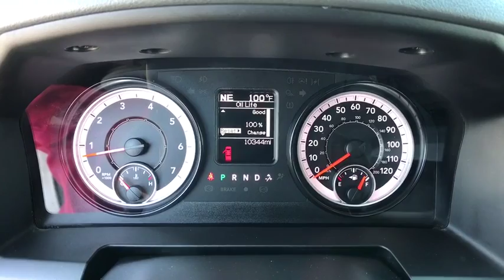2018 RAM 1500 Reno, Carson City, Northern Nevada, Sacramento, Elko, NV JS202589C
BRIGHT SILVER USED 2018 RAM 1500 available in Reno, Nevada at Lithia Chrysler Jeep of Reno. Servicing the Carson City, Northern Nevada, Sacramento, Elko, NV area.
2018 RAM 1500 4X4 CREW CAB 5'7 BOX - Stock#: JS202589C - VIN#: 1C6RR7LT6JS202589

CARFAX 1-Owner, GREAT MILES 10,315! JUST REPRICED FROM $33,980, PRICED TO MOVE $3,200 below Kelley Blue Book! Satellite Radio, Back-Up Camera, Bluetooth, iPod/MP3 Input, ENGINE: 5.7L V8 HEMI MDS VVT, 4x4, Alloy Wheels CLICK NOW!br /br /KEY FEATURES INCLUDEbr /4x4, Back-Up Camera, Satellite Radio, iPod/MP3 Input, Bluetooth, Aluminum Wheels. MP3 Player, Privacy Glass, Keyless Entry, Child Safety Locks, Electronic Stability Control. br /br /OPTION PACKAGESbr /ENGINE: 5.7L V8 HEMI MDS VVT Electronically Controlled Throttle, Hemi Badge, Next Generation Engine Controller, GVWR: 6,900 lbs, Heavy Duty Engine Cooling, Heavy Duty Transmission Oil Cooler, Engine Oil Heat Exchanger, TRANSMISSION: 8-SPEED AUTOMATIC (8HP70) 17 Aluminum Spare Wheel. br /br /VEHICLE REVIEWSbr /KBB.com explains . the 2018 Ram 1500 is an extremely capable and comfortable full-size pickup that's ready to work, tow or play.. br /br /PRICED TO MOVEbr /Reduced from $33,980. This 1500 is priced $3,200 below Kelley Blue Book. br /br /SHOP WITH CONFIDENCEbr /CARFAX 1-Owner br /br /OUR OFFERINGSbr /At Lithia Chrysler Jeep of Reno our first and foremost goal is to make your car-buying and ownership experience better than any other you've had near Carson City, Auburn CA, Sparks and beyond. And prepare to have your expectations exceeded. br /br /Price does not include $449 Dealer Doc fee, taxes, and license fees. Price contains all applicable dealer incentives and non-limited factory rebates. You may qualify for additional rebates; see dealer for details.br /